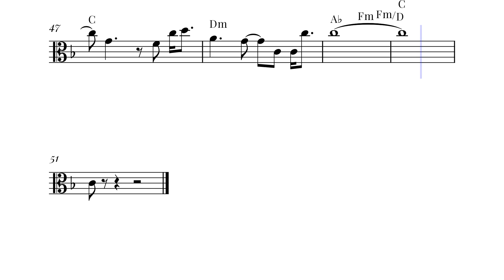How Far I'll Go - Moana | VIOLA Sheet Music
Explore the sheet music for "How Far I'll Go" from Moana. Perfect for musicians looking to perform this popular Disney song, including wedding ceremonies and special events. Get the sheet music for "How Far I'll Go" and add this iconic piece from Moana to your repertoire. This sheet music for "How Far I'll Go" is great for those who want to bring a touch of Disney magic to their performances.
Purchase the sheet music for "How Far I'll Go" from Moana today. Download the sheet music for "How Far I'll Go" and start practicing now.